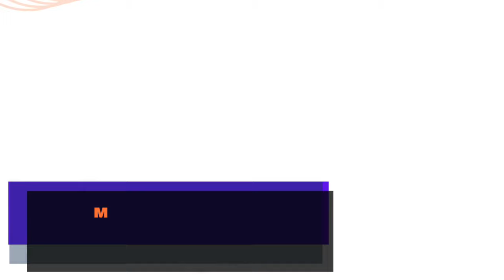एक रात में कितनी बार सेक्स करना चाहिए ताकि हेल्थ पर असर न पड़े? Dr. Deepak Kelkar (M.D.) Sexologist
• Psychiatrist
• Hypnotherapist
• Psychotherapist,
• De-addiction Specialist
• Sexologist